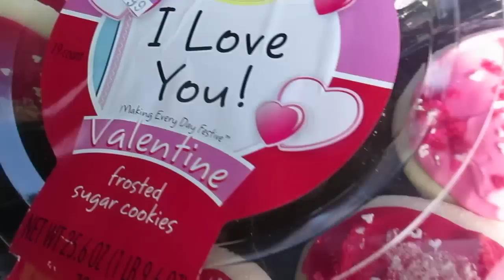MIRANDA SINGS HAD A BABY????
This is kind of the Ender Show today.  But who can blame us.
↓↓↓↓ CLICK SHOW MORE ↓↓↓↓

I LOST MY WALLET

Utah vloggers unite